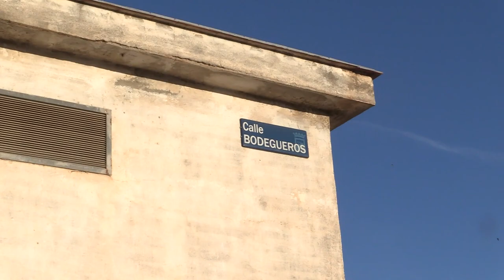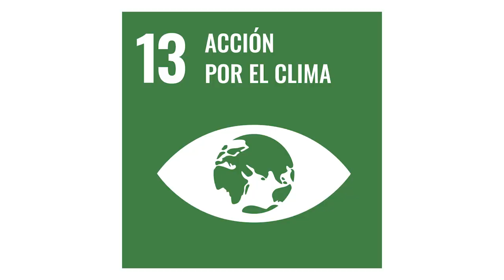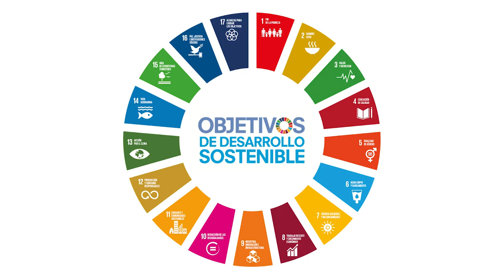ODS 13 en Málaga: Bosque Urbano (BUM) - Málaga por los ODS 2022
La ciudadanía que defiende el Bosque Urbano de Málaga explica los vínculos de esta iniciativa con los ODS, el número 13 sobre acción por el clima entre otros. Un vídeo enmarcado en el proyecto Málaga por los ODS 2022 de Onda Color, subvencionado por el Área de Participación Ciudadana, Migración Acción Exterior, Cooperación al Desarrollo, Transparencia y Buen Gobierno